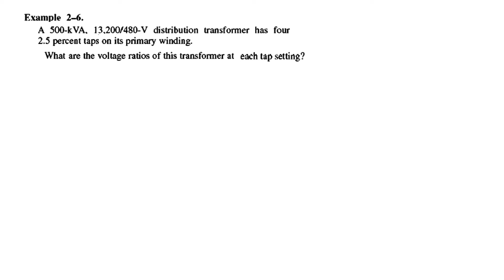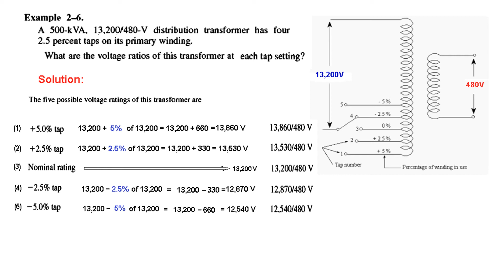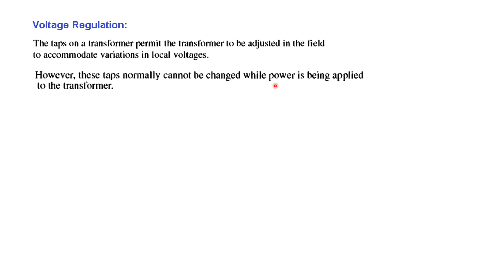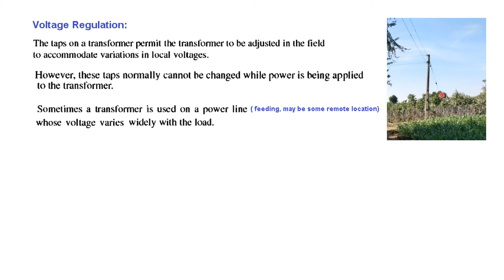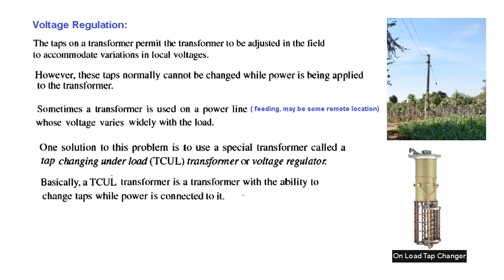Transformer Taps & Voltage Regulation || Example 2.6 (Chapman) || EM 2.8 (U/H)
Example 2.6 (Urdu/Hindi) ||
chapters
0:00 intro
1:52 example2.6
2:00 solution
4:43 voltage regulation
9:11 what a volttage regulator does

A 500-kVA, 13,200/480-V distribution transformer has four
2.5 percent taps on its primary winding. What are the voltage ratios of this transformer at each tap setting?